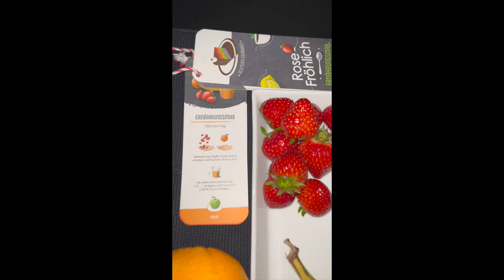❤️ Rose-Fröhlich echter Patientenfall Obst? Zucker?